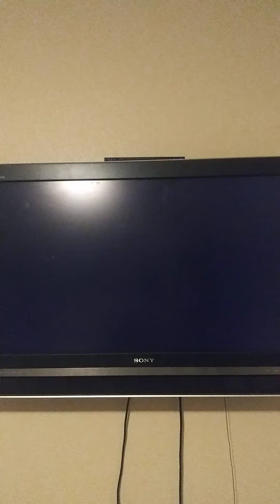Mario Kart Wii January 28th 2022